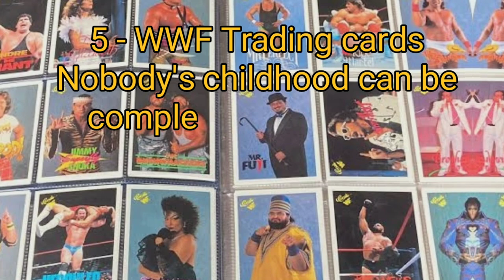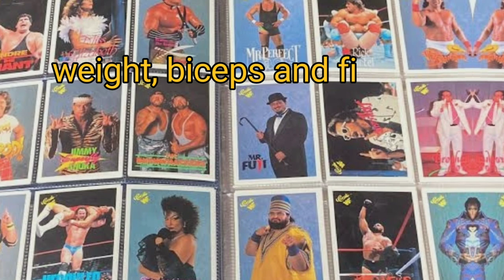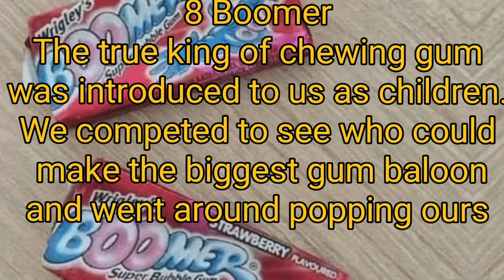90 के दशक के बच्चों के लिए 9 सबसे पसंदीदा खजाने. 9 most loved treasures for 90's kids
90 के दशक के बच्चों के लिए 9 सबसे पसंदीदा खजाने

9 most love Treasures for 90s kids

1-- parle Kismis
2-- Shaktiman
3-- Desi home theaters
4-- Cassette tape
5-- WWF Trading cards
6-- Pepsi cola
7-- colgate tooth powder
8-- boomer
9-- comics book